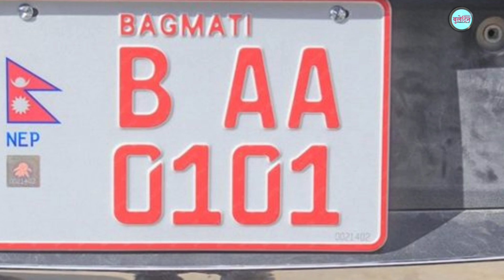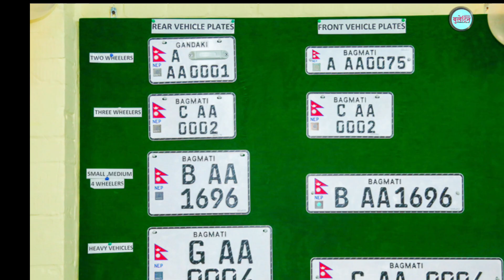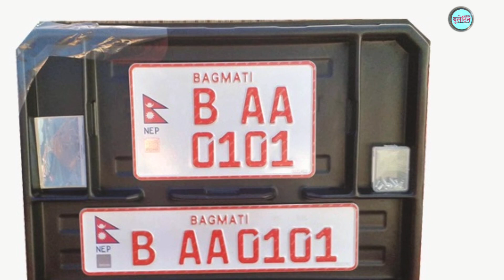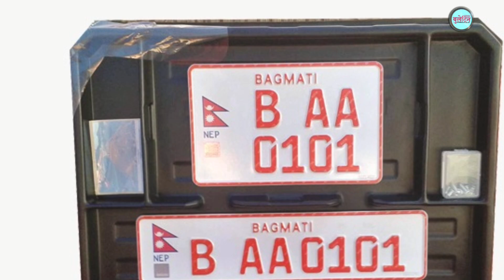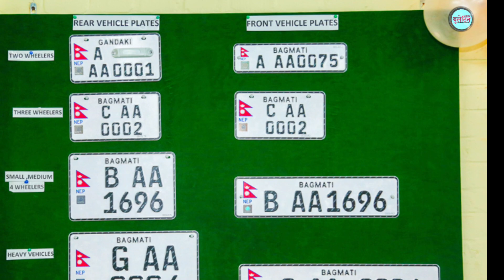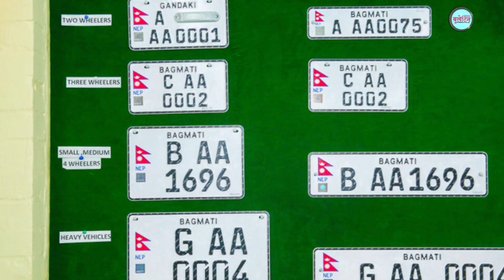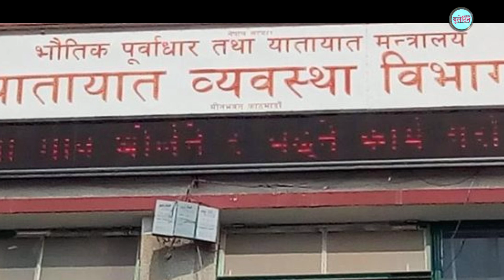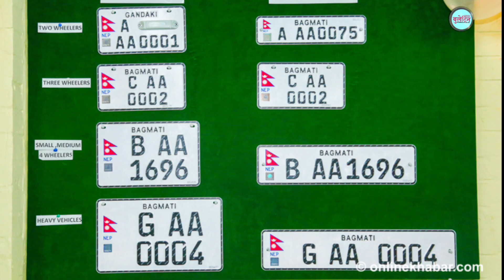What is Embossed Number Plate? How to Apply Online For Embossed Number Plate? Embossed Number Plat